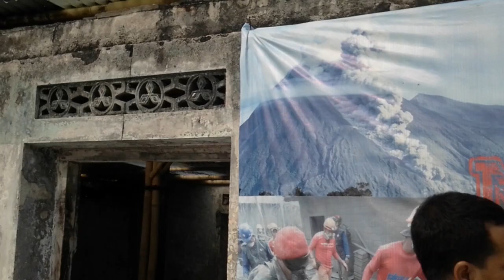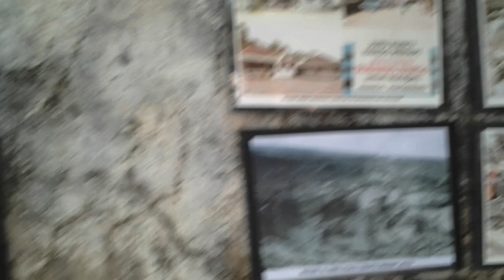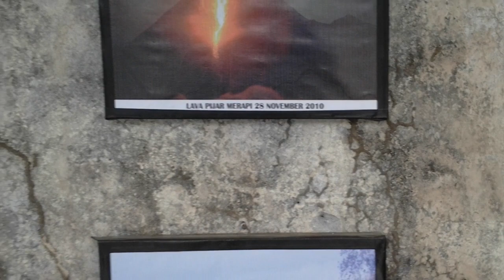Indonesian village, ravaged by volcanic explosion 2016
We toured a village that had only as recent as a decade ago fell victim to an unexpected volcanic eruption which killed many. The fortifications, thought to be protective bunkers, turned out to be ovens, where many an unfortunate soul took refuge only to be literally cooked alive. The town is left as a memorial, a stark reminder of the sudden unaware power of natures raw savagery.